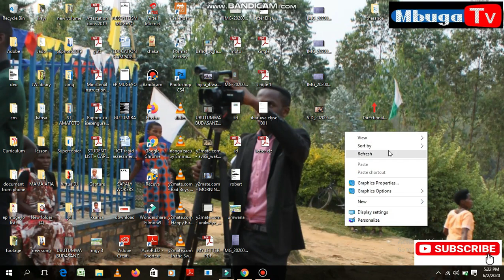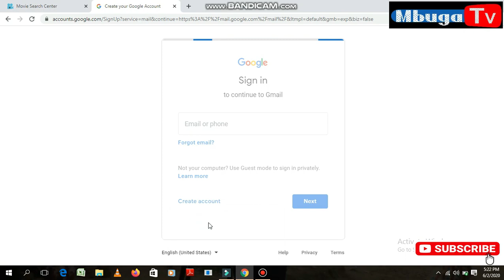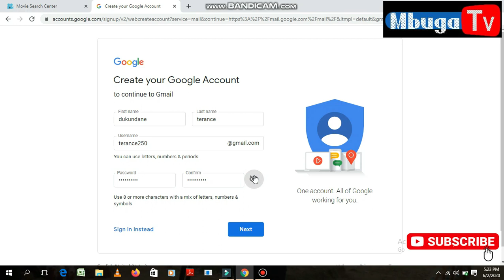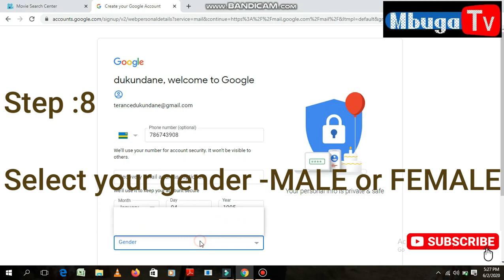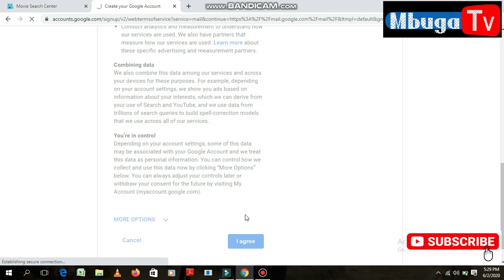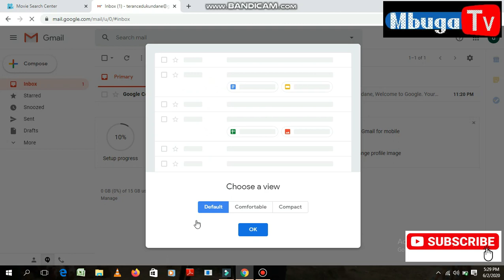Reba uko wafungura e-mail yawe "HOW TO CREATE GOOGLE ACCOUNT E-MAIL"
how to create e-mail
ufite igitekerezo tubwire kuri